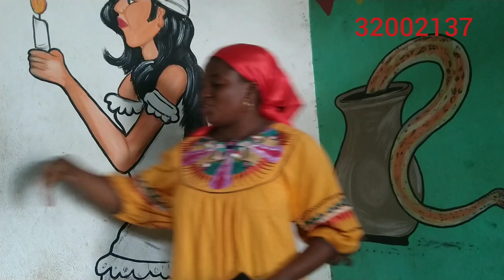resèt pou yo pa de tou n'en w dèyè pou yo paka fwè w Mal ak rad sal ou